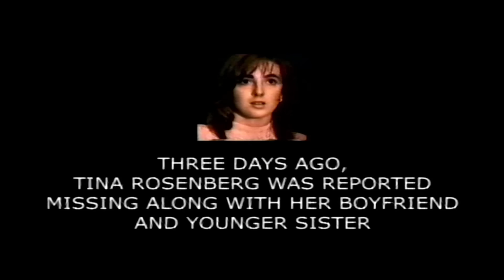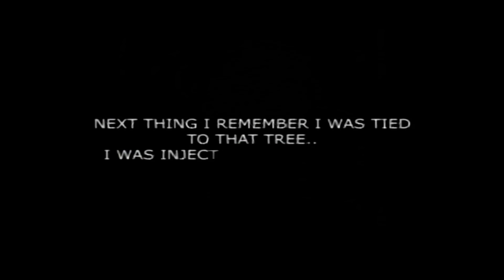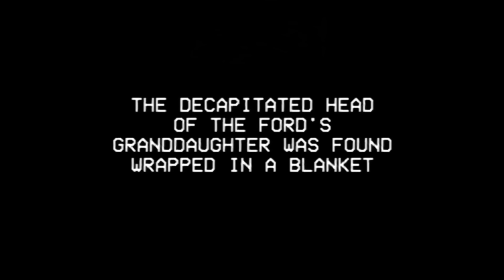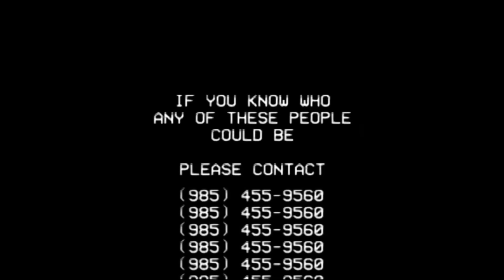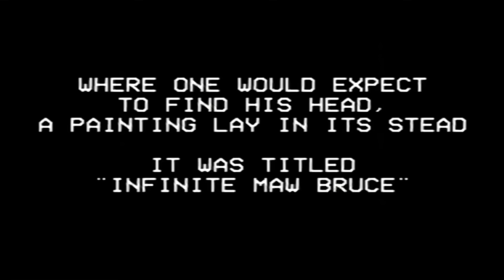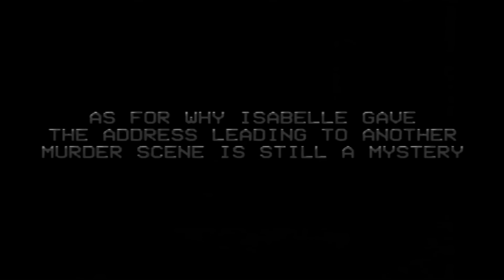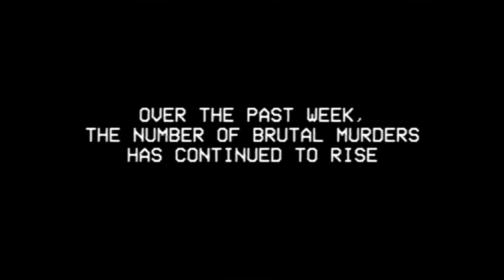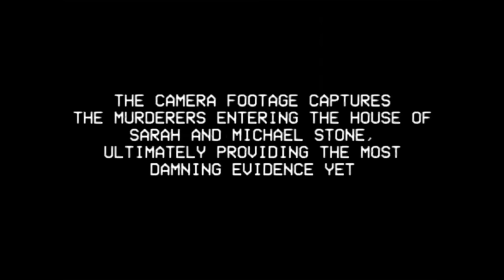"The Painter" La historia más terrorífica Parte 2 - Urbanspook (Analog Horror)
Nuevas cintas fueron reveladas, en las que se detallan casos cada vez peores de la mayor tragedia policiaca vista en estados unidos.